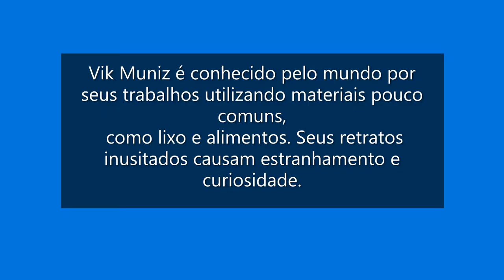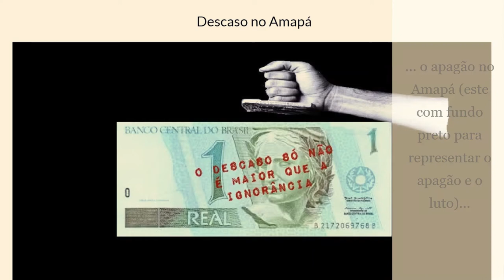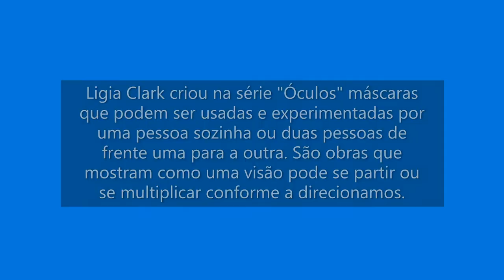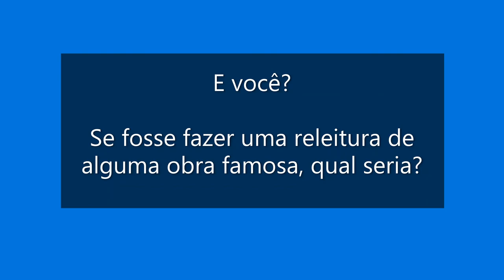Releitura de obras - Itinerário Comunicação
Os alunos do Ensino Médio do Colégio Dom Bosco fizeram releituras de obras analisadas durante as aulas de Arte no Mundo Contemporâneo do Itinerário Comunicação, escolhendo materiais disponíveis em suas casas, repensando algumas ideias e conceitos trabalhados pelos artistas. Os estudantes trataram tanto de questões pessoais como de questionamentos atuais da nossa sociedade.